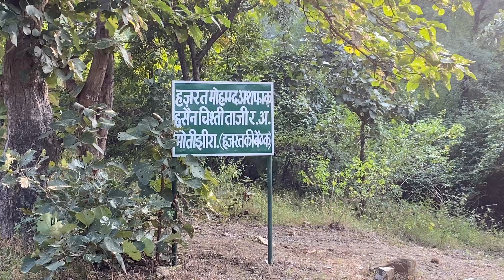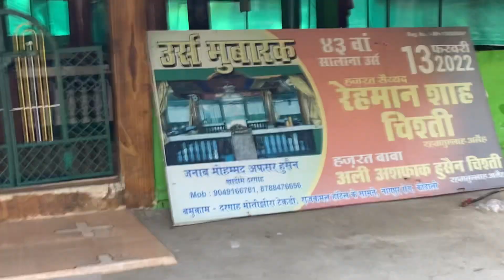Motizira Dargah Near Rajkamal Dhaba